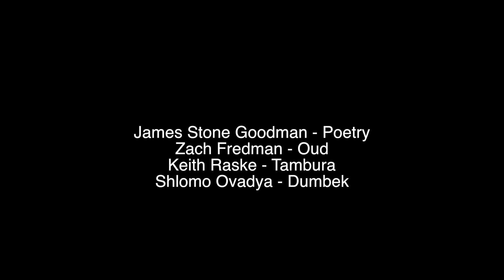The MAQAM Project 21a - Ki Tissa (Maqam Hijaz)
The Epichorus presents a weekly video series, offering a palette of little wisdoms by way of the Arabic musical tradition -- Maqam. Every Torah Portion is associated with a musical figure called a *Maqam, Arabic cognate to the Hebrew maqom Place.